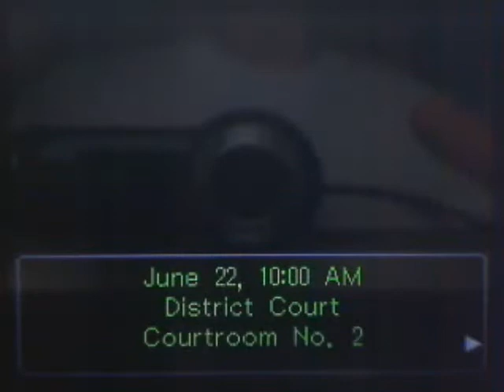Phoenix Wright Ace Attorney, JFA-Part 25: Morgan is a Big Fat Liar!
Yay!

Happy Halloween!